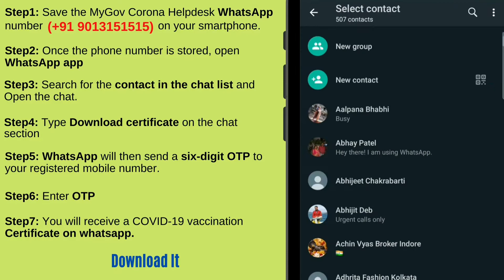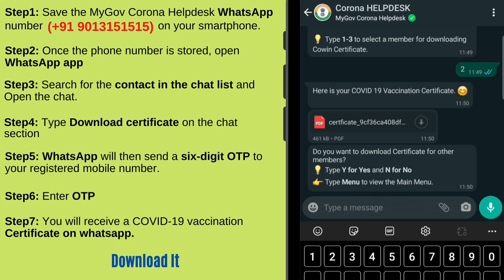Download COVID-19 Vaccine Certificate Through WhatsApp | वैक्सीन Certificate डाउनलोड करें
Is video aap covid-19 vaccine certificate kaise whatapp ke through download kr sakte hai aapko bataya hai.

How to download COVID-19 vaccine certificate through WhatsApp

Step 1: Save the MyGov Corona Helpdesk WhatsApp number on your smartphone. The phone number is: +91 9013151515

Step 2: Once the phone number is stored, open WhatsApp app

Step 3: Search for the contact in the chat list

Step 4: Open the chat

Step 5: Type Download certificate on the given space

Step 6: The WhatsApp chatbot will then send a six digit OTP to your registered mobile number

Step 7: Check for the OTP and enter it

Step 8: The chatbot will then send your COVID-19 vaccination certificate on WhatsApp and you can simply download and keep the certificate stored in a safe place.